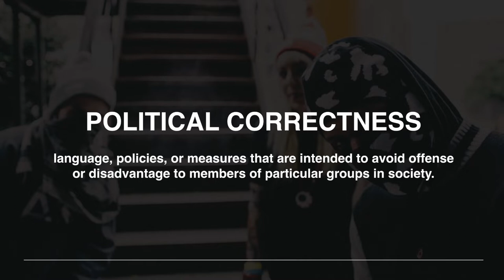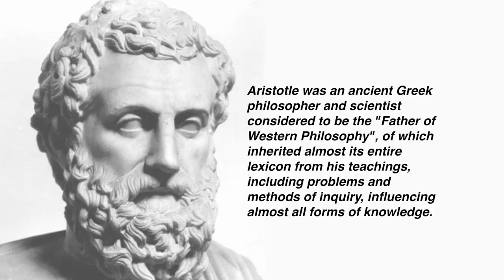SLAMMED: Aristotle def Elle Woods in War on PC Culture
The first installment of a new series aimed at debunking culture myths, re-installing common sense and positive attitudes.